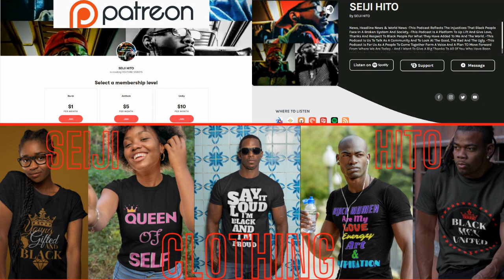|NEWS| Is This Your King 👀🕵🏿‍♀️